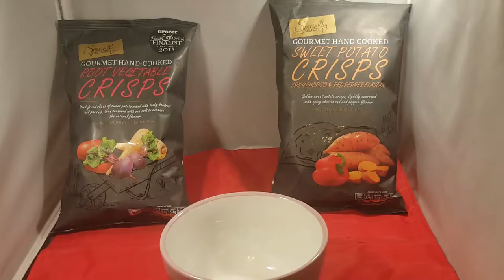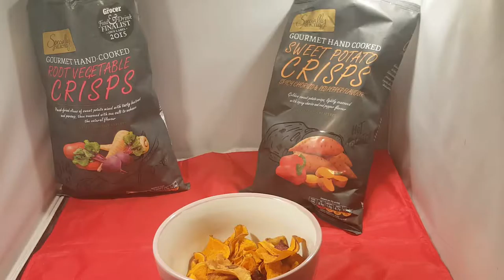aldi section sweet potato crisps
so we have got some more of the finest aldi products